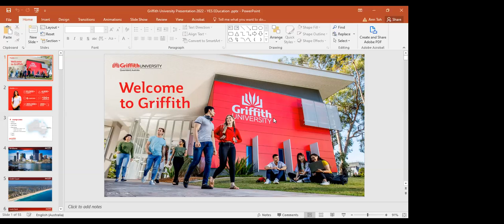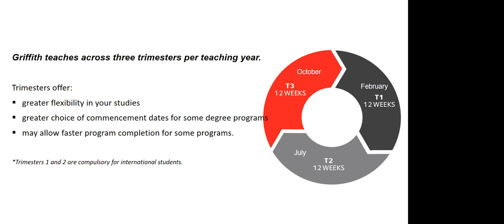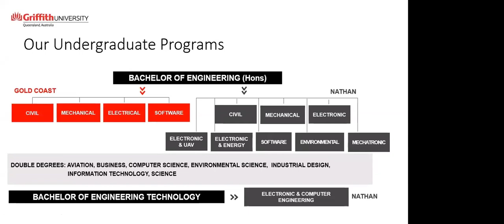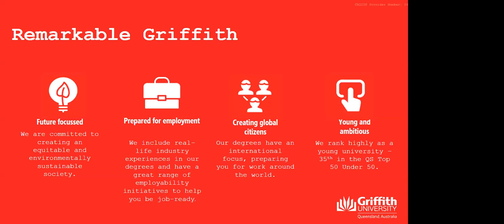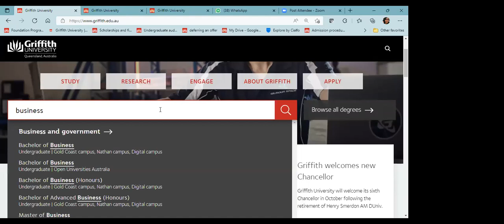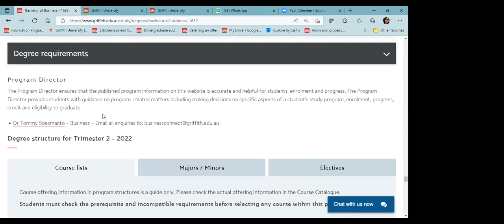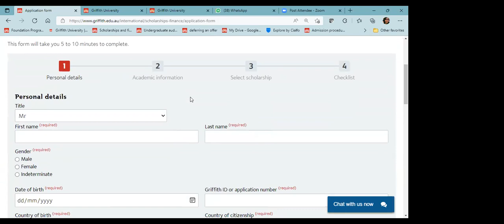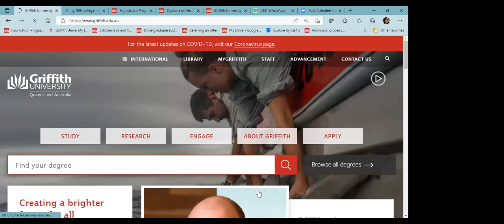Griffith University Webinar